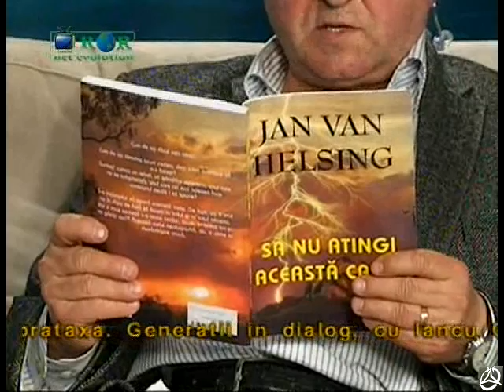Iancu Gheorghe, Razvan Otelea si Uta Ioan Marin la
Politicienii poporului